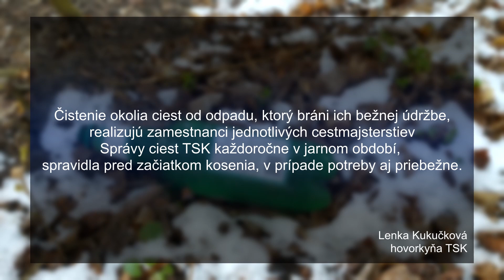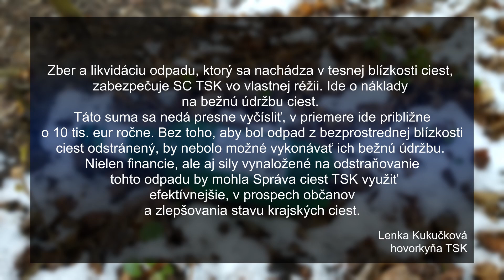Okolie ciest čistia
Množstvo odpadkov popri cestách je vizitkou nás všetkých. Hoci cestári čistia krajnice pravidelne, stále ťahajú za kratší koniec.